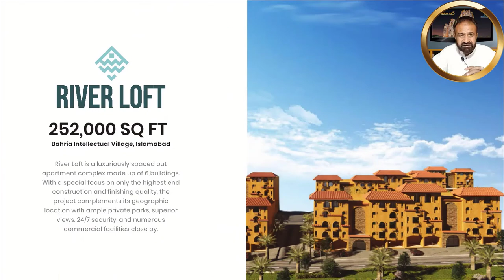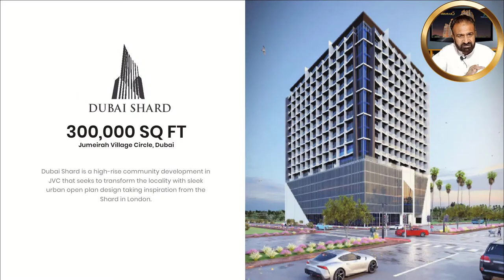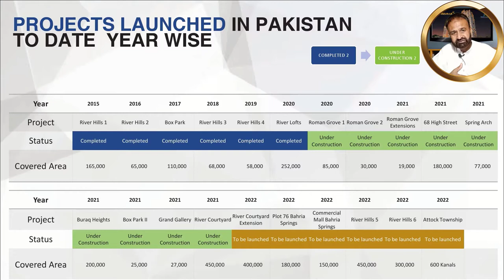River Hills 5 Bahria Town Islamabad | DHA Phase 1 Islamabad | Luxury Apartment Approved by DHA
River Hills 5 Bahria Town Islamabad | River Hills 5 in DHA Phase 1 Islamabad | Luxury Apartment Approved by DHA | Luxury Apartment For Sale  | Real Estate In Pakistan | Real Estate Ads | Real Estate Video | estate videography

Located within Bahria Town Phase 7, Rawalpindi. Apartments Approved By DHA. River Hills DHA is only a 10-minute drive away from Rawalpindi’s Saddar locality. Further, it connects to the main GT Road via a 2-minute drive and sits a minute drive away from DHA Phase 1.

real estate Pakistan | real estate pakistan 2022 |